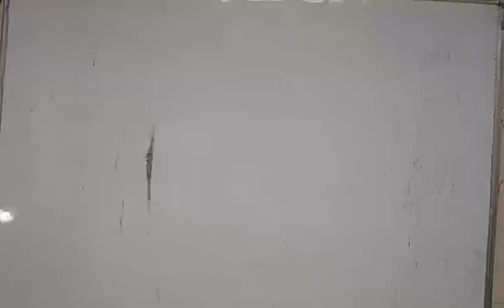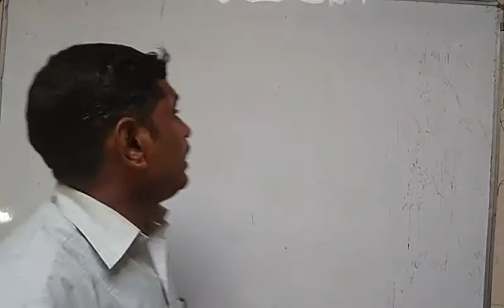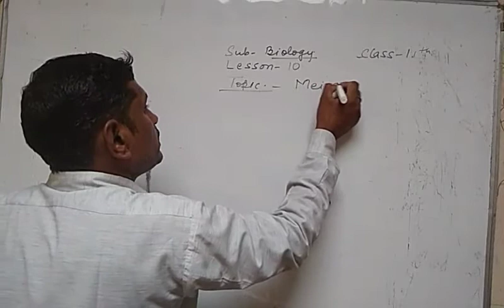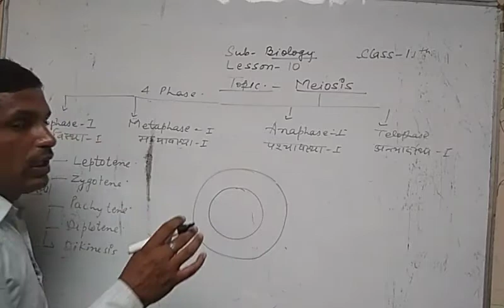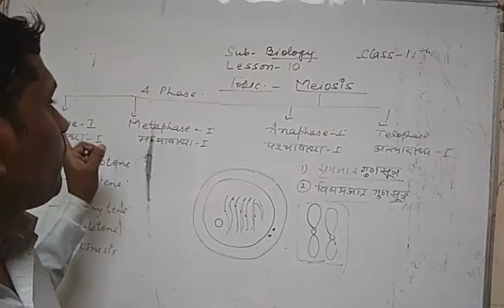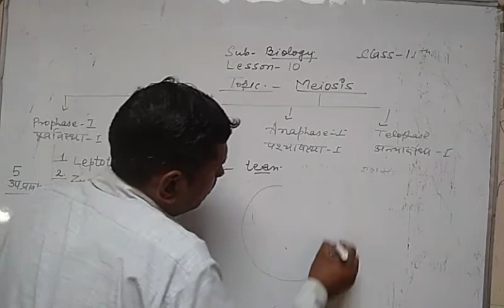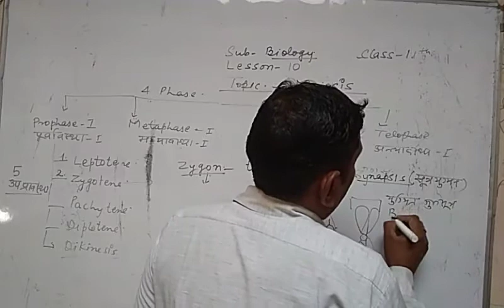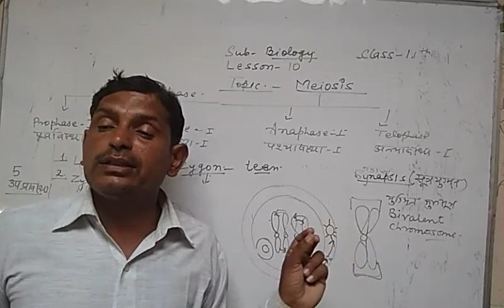11th biology / chapter - 10 / lect - 7